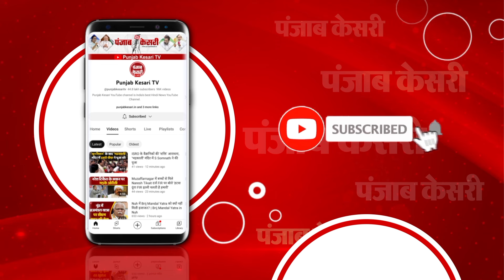AAP Leader Atishi का बड़ा दावा, CM Arvind Kejriwal को False Case में किया गया Arrest | Liquor Scam